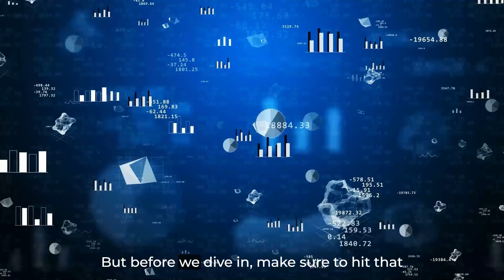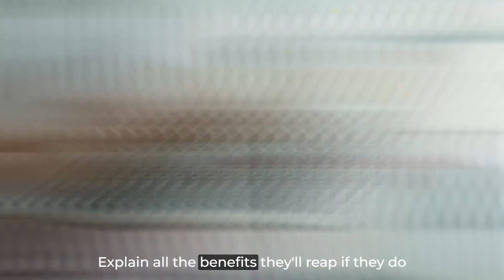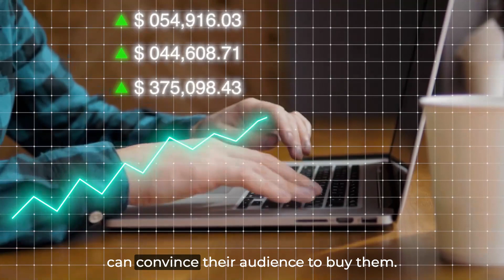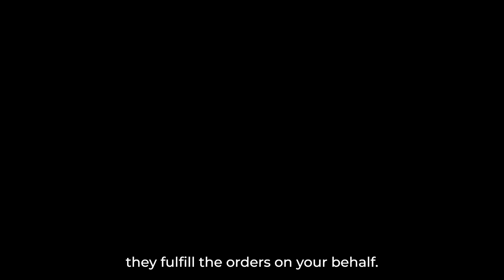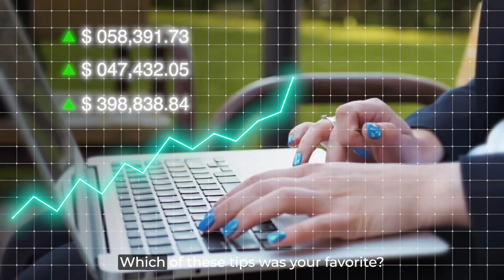How to earn money online tips 2023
Click this link below to never miss a video!

Welcome to Money Mindset, where we empower you to take control of your finances. Our mission is to provide practical and actionable advice to help you grow your wealth and achieve financial freedom. Whether you're looking to increase your income, save more, or invest smarter, our expert team is here to guide you every step of the way. From budgeting and saving tips to investment strategies and financial planning, we cover it all. Join us on our journey to a better financial future. Let's create a money mindset that leads to success and prosperity.